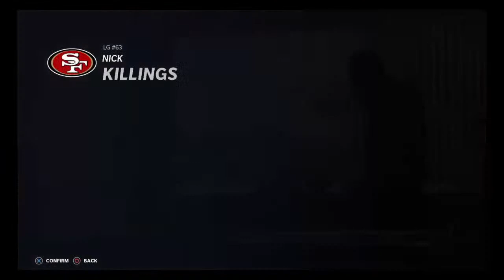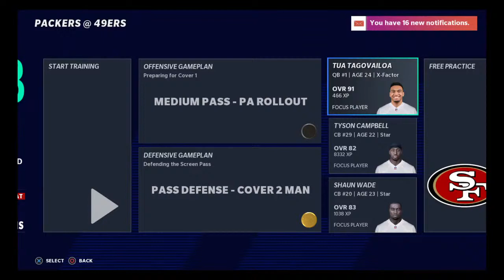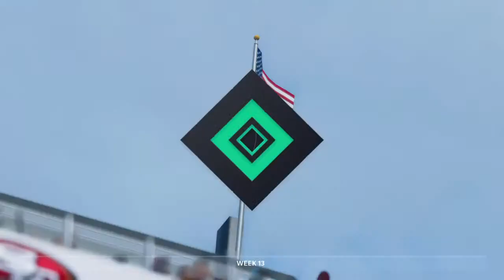Teague vs. Ryan week12